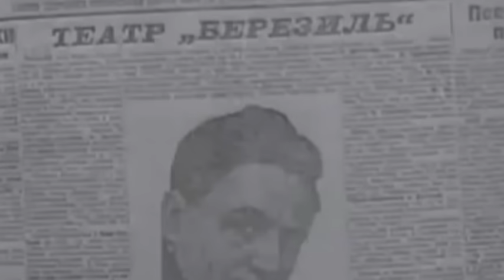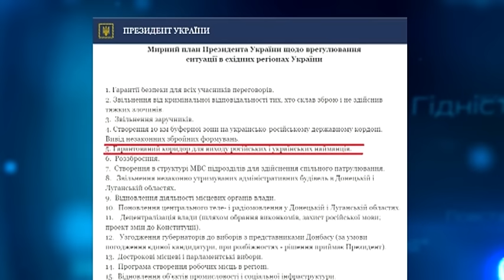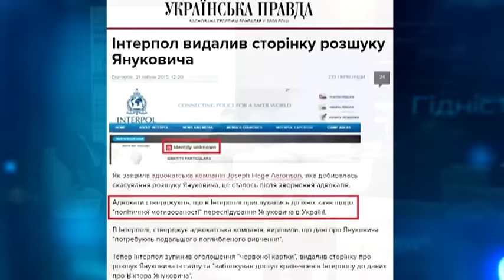Ідейний вибір: Чи є в Україні політв'язні?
У середу, 2 листопада, Олександр Доній та гості "Ідейного вибору" спробують знайти відповідь.

Гості програми:
► Степан Хмара, правозахисник, дисидент, народний депутат України І, II, IV скликань, Герой України
► Ігор Мосійчук, народний депутат України
► Олександр Кравчук, юрист, громадський активіст
► Костянтин Бондаренко, к.і.н., політолог, журналіст, керівник Фонду «Українська політика»

Дивіться о 21:30 тільки на 3S.tv

Про програму
Олесь Доній, президент «Центру дослідження політичних цінностей», відомий блогер і цивільний активіст, починає на 3S.tv новий авторський проект - «Ідейній вибір». У ньому гості студії, визнані професіонали в своїх сферах, будуть намагатися знайти ту саму українську ідею.